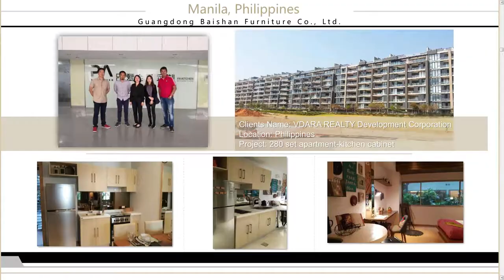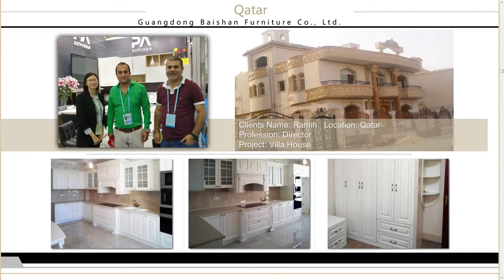Top 10 kitchen cabinet factory in China | Custom Cabinet Tour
PA KITCHEN ∣ The Professional Chinese Kitchen Cabinet Maker For Building Projects
PA KITCHEN Works Close With Builders And Wholesalers & Contractors & Designers & Architects
Wholesale China kitchen Cabinets Manufacturer Since 2008
👉15+ Years Manufacturer Experience
👉500+ Projects In 60 Conutries
👉CAD Design System and 3D Virtual Preview
👉We using production software and ERP to follow all the orders,there’s a lable sticked on every panel/package, every step we just need to scan the QR code
Factory introduction
More about kitchen cabinet
About wall-in closet
Cabinet Installation Guide
【Contract us】
PA KITCHEN